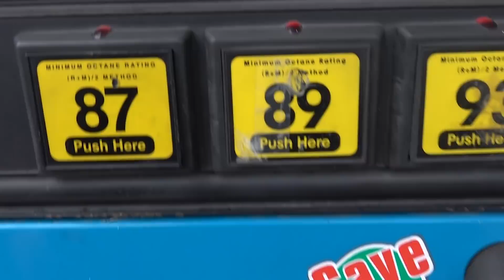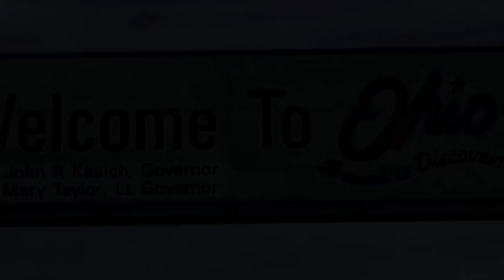The drive west.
Your go-to source for the happy & healthy lifestyle on a budget!